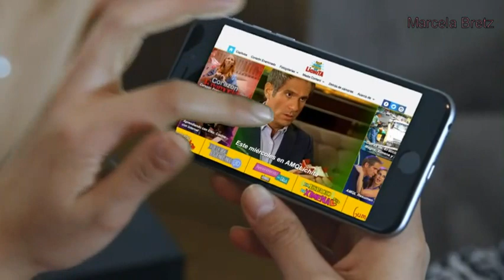Antes Muerta Que Lichita Capítulo 114 parte 1 de 2